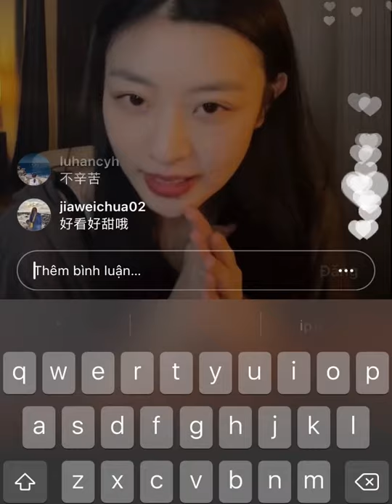[LIVE] 210628 Wang Chengxuan 王承渲 (Sharon Wang) - IG Live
Cr. GiselleD的微博 (Weibo)